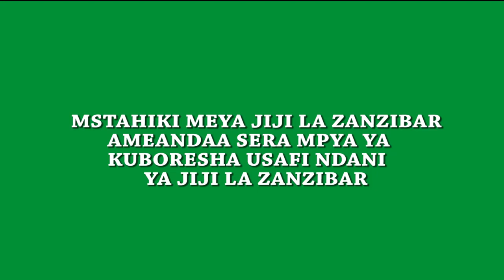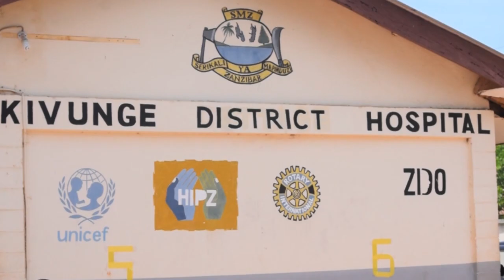ONYO KWA YEYOTE ATAKAE KUKIUKA MIKATI HII, MSTAHIKI MEYA WA JIJI LA ZANZIBAR ATAWAWAJIBISHA